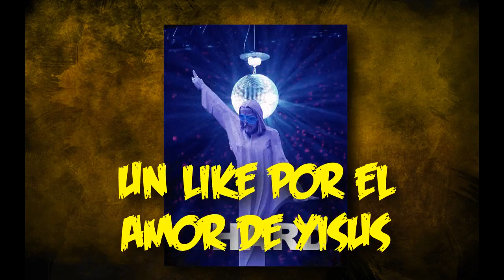OMG!! EL CYBER DE RICKOZ EN ZOMBIES!! (CAP 2 MAPA DARK)